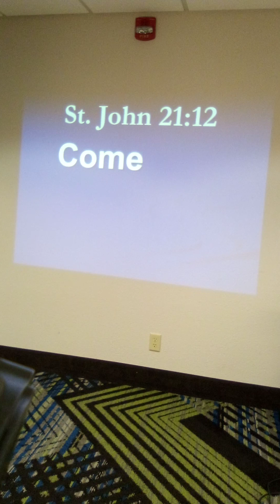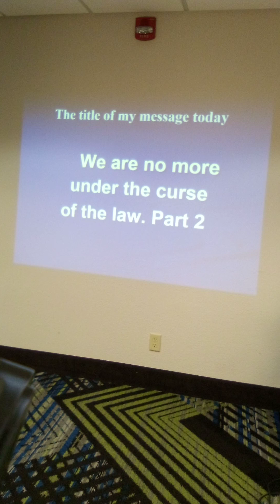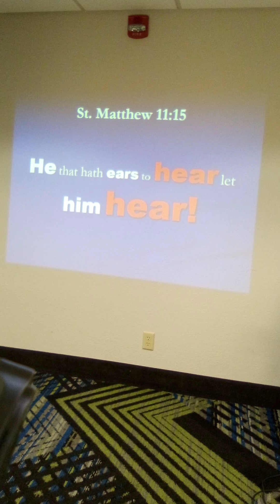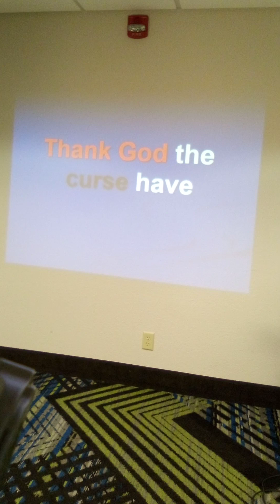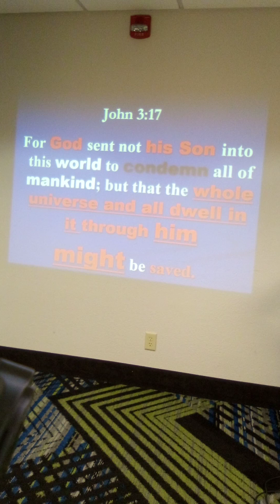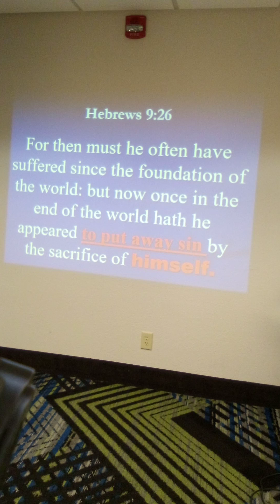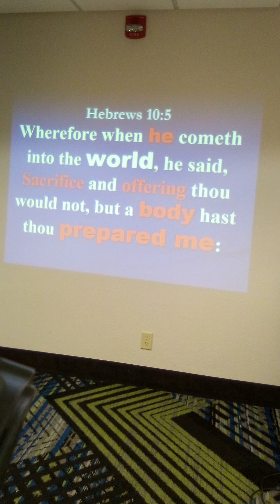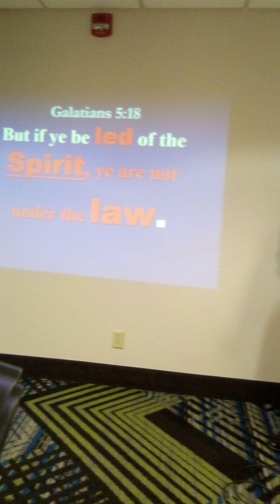We are no more under the curse of the law. Part 2 by Pastor/ Evangelist Stevie Lancaster 3/26/2023